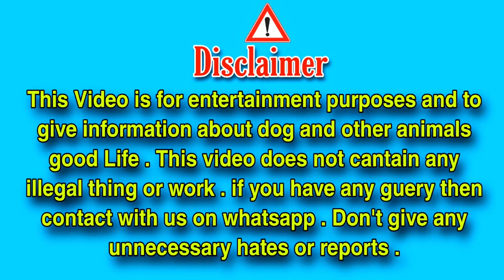Big Afghan Kochi Young Dog in Show | Afghan Kochi Dogs | Famous Dogs in World by farhad Vlogs tv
afghan kochi dogs f
fighr dogs in world
danger dogsbreeds
histry of kochi dogs
havy dogs afghan kochi

افغان کوچی کتا
کتے اچھے یے یا نیں
نیانسل جانور کتا افغانی کتے